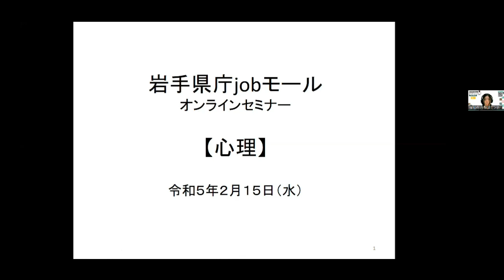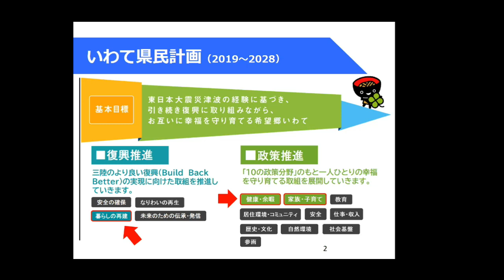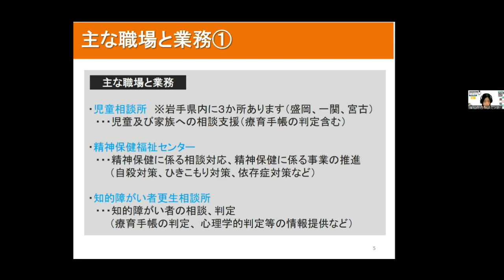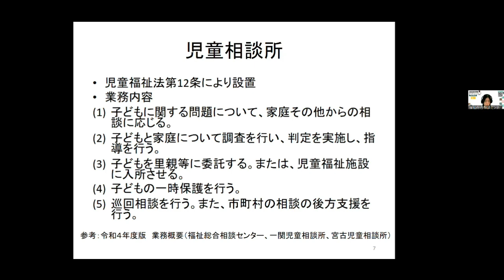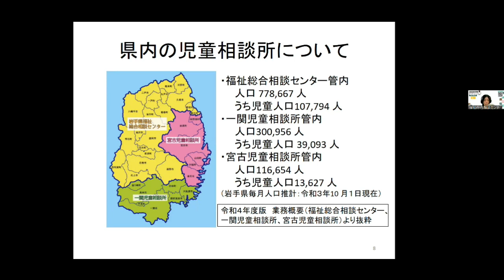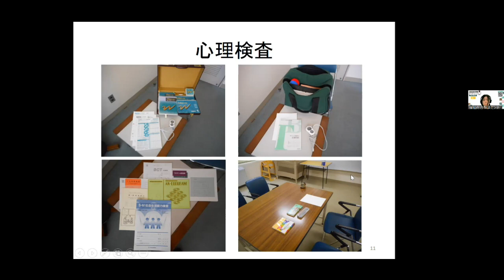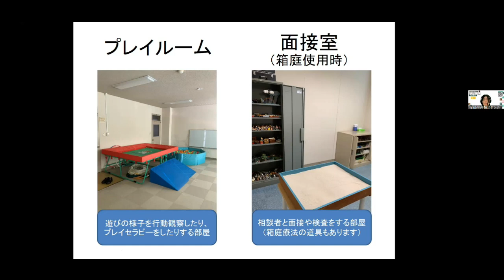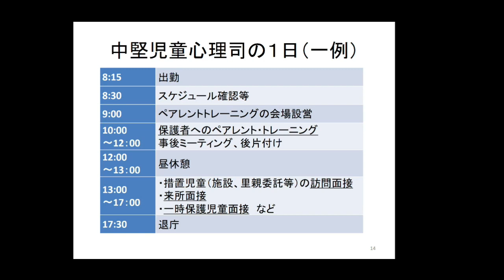岩手県庁jobモールオンラインセミナー2023 技術系職種編「心理」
岩手県職員の仕事に興味・関心がある人に向けて、職員から業務内容の紹介を行っています。

［技術系職種編］心理の職員の業務内容について説明を行いました。この動画は2023年2月15日に収録したものです。